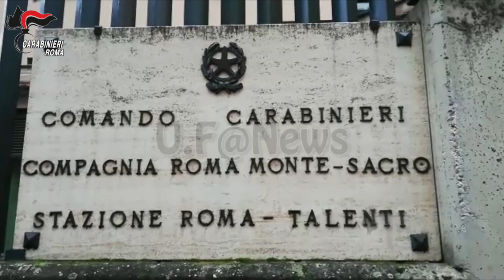Cocaina Occultata All'interno Di Due Pennarelli,Pusher Arrestato Dai Carabinieri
I Carabinieri del Nucleo Operativo della Compagnia di Roma Montesacro hanno arrestato un pusher romano di 54 anni, disoccupato e con precedenti, con l’accusa di detenzione ai fini di spaccio di sostanza stupefacente.

I militari hanno fermato l’uomo in piazzale Jonio, nel corso di alcuni controlli alla circolazione stradale e per il monitoraggio degli spostamenti dei cittadini, mentre viaggiava a bordo di un’auto intestata ad una società di leasys. A seguito di un accurato controllo, la perquisizione sia personale che veicolare, ha permesso ai militari di rinvenire e sequestrare circa 43 grammi di cocaina, suddivisa in dosi, alcune delle quali abilmente occultate all’interno di 2 pennarelli di colore nero da disegno. La successiva perquisizione domiciliare ha permesso di rinvenire ulteriori dosi di cocaina, del peso di circa 5 grammi, nonché la somma di 890 euro in contanti, ritenuta provento della pregressa attività di spaccio.
Dopo l’arresto l’uomo è stato portato in caserma, la droga e il denaro rinvenuti, sono stati sequestrati mentre, il fermato è stato condotto presso il proprio domicilio in regime degli arresti domiciliari, a disposizione dell’Autorità Giudiziaria, in attesa del rito direttissimo; nei suoi confronti è scattata anche la sanzione amministrativa per l’inosservanza della vigente normativa finalizzata alla limitazione del contagio da virus Covid-19.
LEGIONE CARABINIERI “LAZIO”
Comando Provinciale di Roma
      Comunicato Stampa